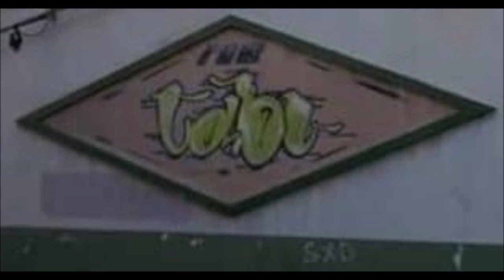453 - TABU Dj Martin 2003 Casetas (Zgz)